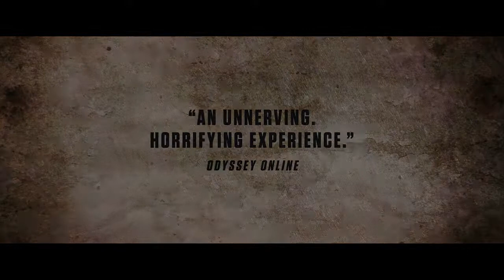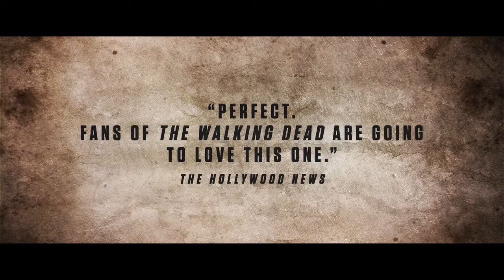Here Alone - UK trailer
Described by Unilad as “The best zombie movie of the year”.

HERE ALONE received its UK premiere at 2016’s FrightFest and is out to own on Digital HD (July 3rd 2017) and DVD (July 10th 2017).

In HERE ALONE, a young woman struggles to survive on her own in the wake of a mysterious epidemic that has decimated society and forced her deep into the unforgiving wilderness, until she encounters two other survivors who make her confront her past while putting all of their lives at risk.